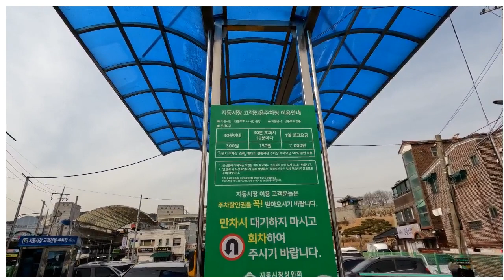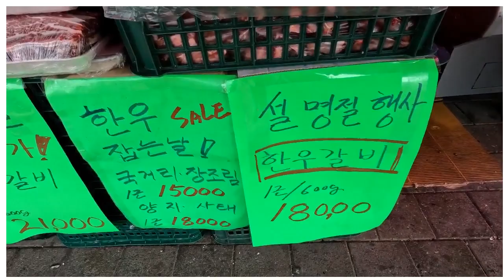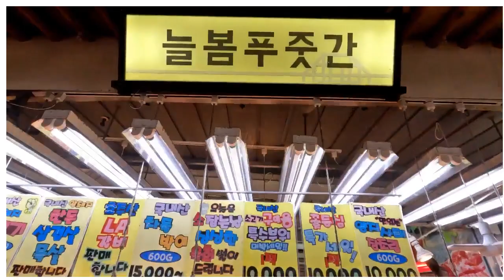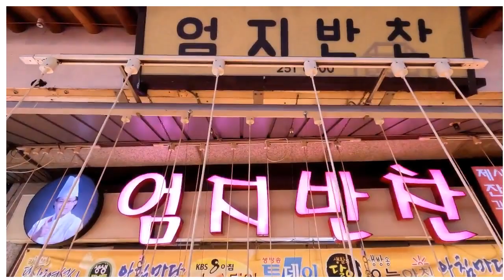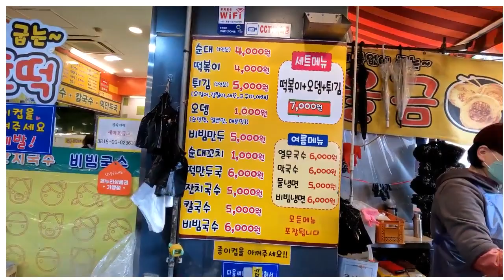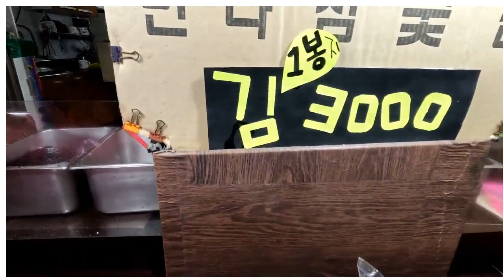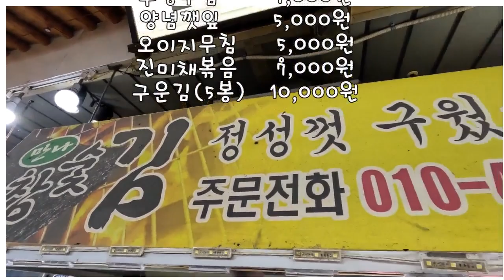설 명절 준비하는 수원남문시장 분위기는 어떨가..지동시장..미나리광시장..못골종합시장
수원 남문시장은 9개의 시장으로 구성되어있답니다.

1. 주차장 시설이 많아 접근 용이
2. 소문난 맛집도 많고...유명한 가게가 많아
3. 설 명절 준비하는 사람들로 북적였답니다...